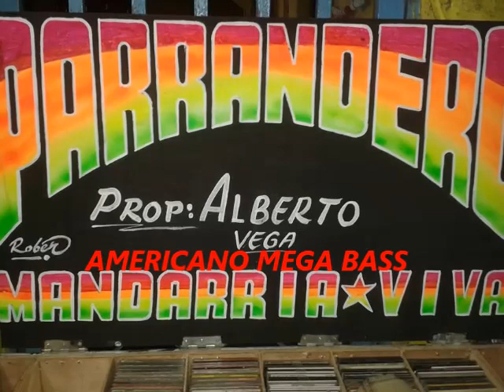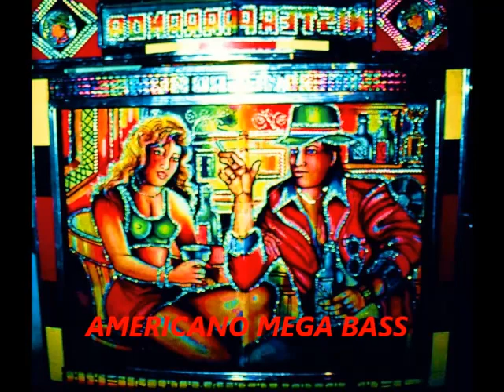Chapa chapa la chaparra - El Parrandero Vol 19